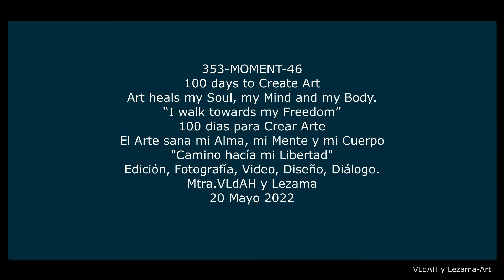46-ONE RUBBER STAMP DIFFERENT PATHS, markers and a word- "MOMENT" 348 Ep 46 Series 1/5 Spa/Eng.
46-ONE RUBBER STAMP (- image) DIFFERENT PATHS, markers and a word- "DANCE" 348 Ep 46 Series 1/5 Spanish English.

If you want to joy me,  this is the PROMPT:
With the Magic in  our hands and the one within us, we are going to CREATE a Beautiful RUBBER STAMP (- image) and later we will use Markers and add a word with meaning to us, to embellish our final piece. Ep 46 Series 1/5 Spanish/English.

Play and go out of your comfort zone, the simplicity and beauty of our Project rest  on the papers,  canvas, the materials and the Magic of us that we use to create our  piece of Art. Once is finish we can use it in our home as a work of Art,  in our Journals, Books, Sketch books, Diaries, etc, even better as a gift  and Yes, have fun while creating your video and at the end of it, show us your final piece, we will love to watch it.

Achieving, Rediscovering, Thrusting, Adapting, Recreating, Touching, Entertaining, Sharing,  Learning but most of Healing our Mind, Body, Spirit and Soul.

Yes it is a Great Year to Create and be a Visionary in the Middle of my(our)Avatar. Came in and Joy me, we can Create better venues. routes, paths and get to know ourselves better,  lets discover the layers that lay beneath us to discover the Wonders in our Lives that will take us to get  to know, to understand, to appreciate, to love and to see with a different perspectives, perceptions, perplexities and amusement the Wonders of the World we live on.
Well, no one else will do it for us...right?. So, why not? let's give a chance, nothing to lose   and a lot to win...right?
l believe and I know that

Much Love, Con Mucho Amor. y Lezama.